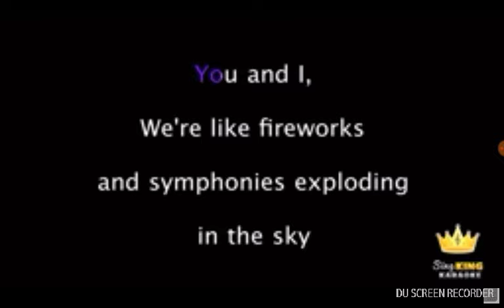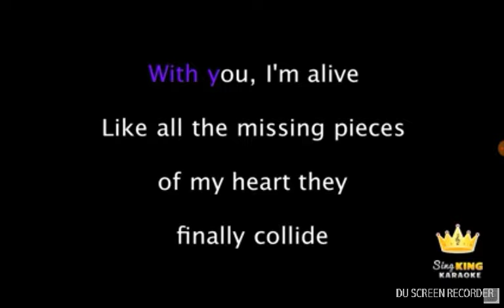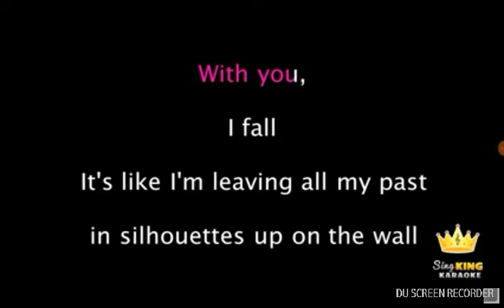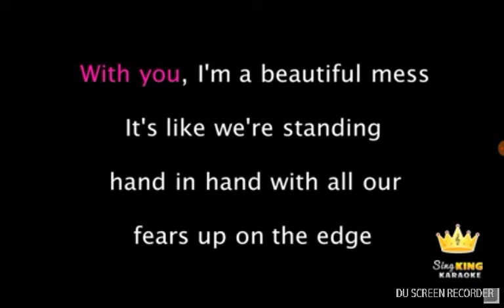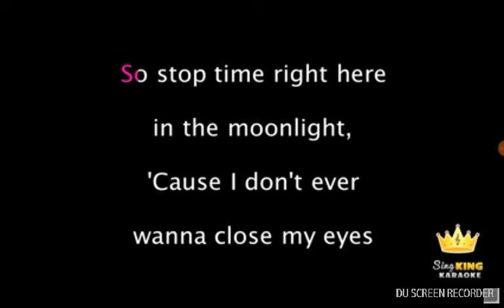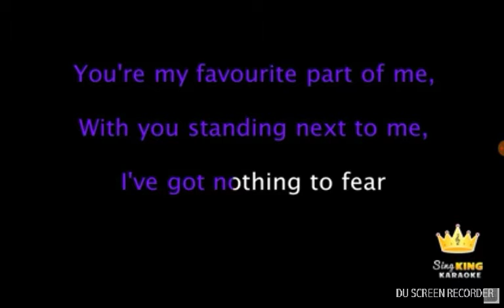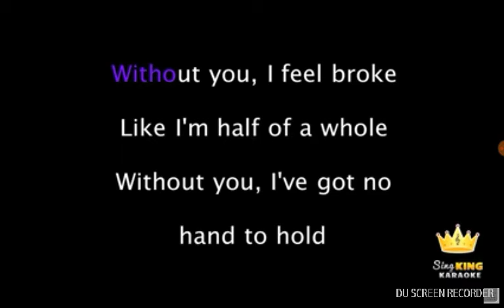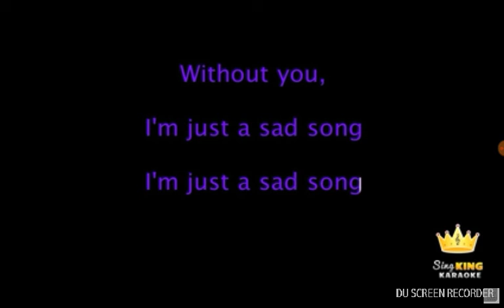I sang this for you Noelle I love you Noelle my BFF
Sub to sing king for the asam songs he dose